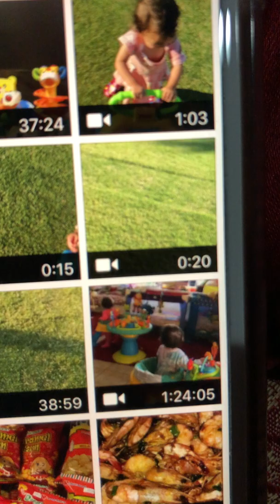Kambal pina saya ng husto Lola nila,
Sobra saya Lola nila At lalo na bihira lng bumisita para makita sila kaya pina saya nila ng husto Lola nila